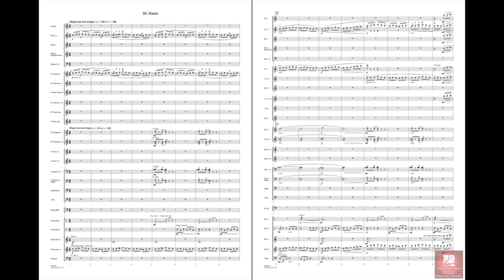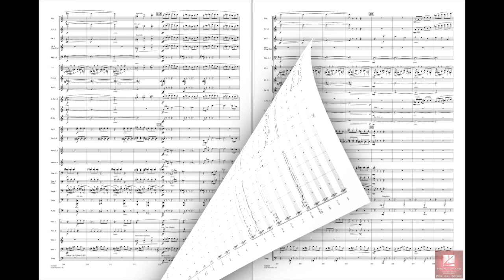Mvt. 3 - Finale from Nulli Secundus by James Curnow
Commissioned by the Michigan School Band and Orchestra Association, this major work by James Curnow honors the memory and legacy of renowned conductor and educator Harry Begian. In consideration of Dr. Begian's Armenian heritage, Nulli Secundus ("second to none") is a suite of three variations based on the Armenian folk song Cilicia (My Homeland). Movements include: I. March Caprice (concert march in fantasy variation form), II. In Memoriam (honoring victims of the 1915-18 Armenian Genocide), and III. Finale (rapid paced set of variations). Recorded by the Michigan State University Wind Symphony.
HL04003399
HL04003400